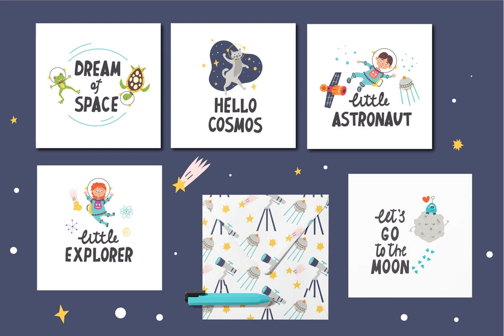Cute Space Vector Collection Stock Graphics Download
Download Cute Space Vector Collection Stock Graphics

Immerse in the cosmic charm of our Cute Space Vector Collection Stock Graphics. Designed for the young and the young at heart, this collection is brimming with fantastical creatures, whimsical planets, and astrological signs that will add an ethereal touch to any design project. Ideal for posters, postcards, banners, and children's clothing, this celestial assortment is a genuine treasure trove of enchanting elements.

The collection comprises 54 characters, 42 cosmic elements, 20 seamless patterns, 12 pre-made prints, 12 letterings and 2 unique digital carpets, all available in AI, EPS10, JPEG, and PNG formats. In addition, it includes 3 posters in AI, EPS10, PDF, and JPG formats, available in A4 and A3 sizes. The universe of creative possibilities is at your fingertips with our Cute Space Vector Collection.

Delve into the cosmic fantasy, and unlock your imagination with the Cute Space Vector Collection Stock Graphics at YouWorkForThem.